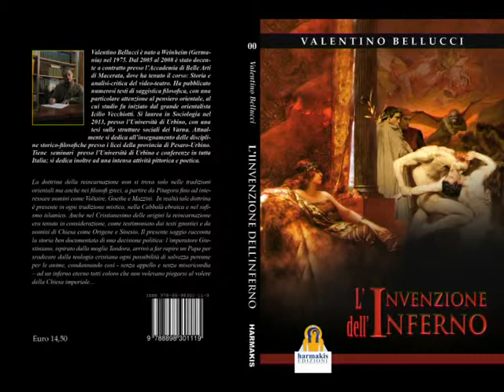il libro: l'invenzione dell'inferno, v. bellucci, Harmakis edizioni